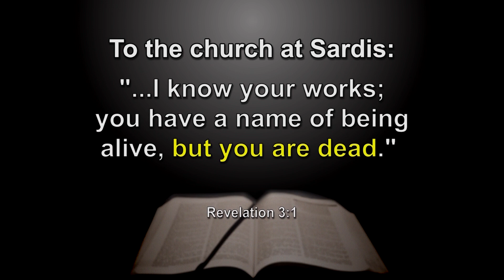What did God say about the church at Sardis?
From there series "Revelation: The Last Words of Jesus" featuring very special guests Dr. Ron Rhodes, Dr. Ed Hinson, and, Dr. Mark Hitchcock.